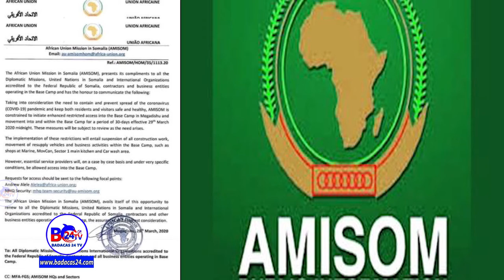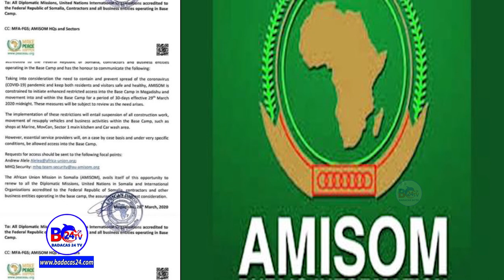Caabuqa Halista: AMISOM Oo Xayiraad Ku Soo Rogtay Xeradeedii Ugu Waynayd ee Soomaaliya